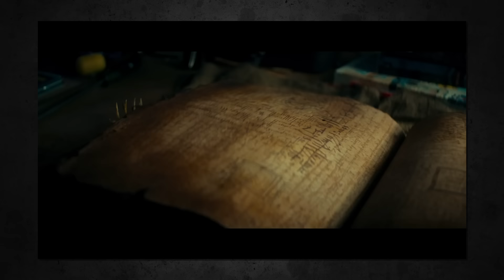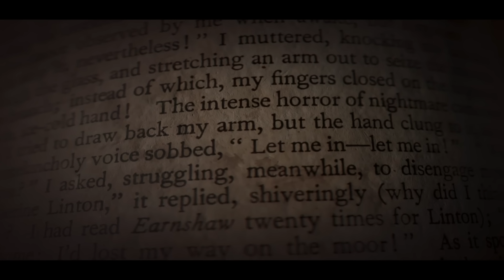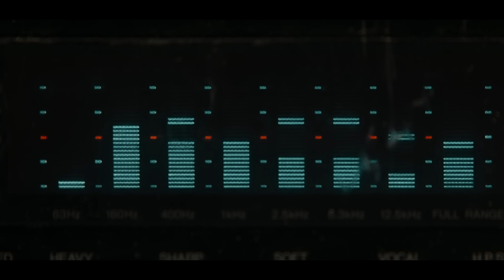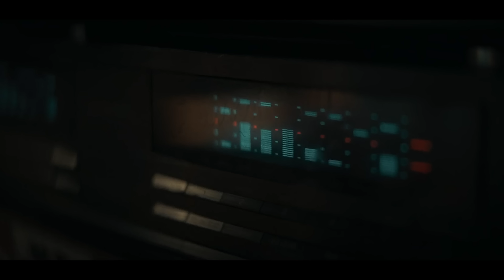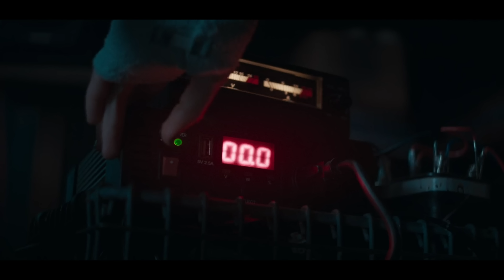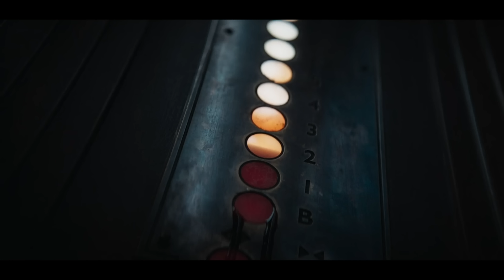EVIL DEAD RISE (2023) Ending + Series Connections Explained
In Evil Dead Rise, a reunion between two estranged sisters gets cut short by the rise of flesh-possessing demons, thrusting them into a primal battle for survival as they face the most nightmarish version of family imaginable. We're breaking down the latest installment in the series, including how it connects back to earlier entries, as well as explaining the ending that leaves things open for a number of sequels.

FAN MAIL:
FoundFlix
6009 W Parker Rd Suite 149-174